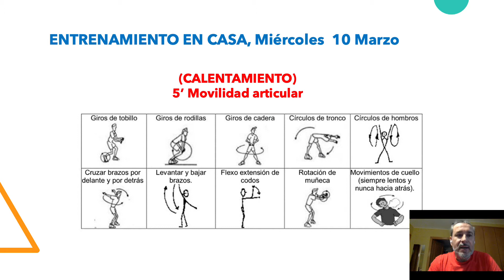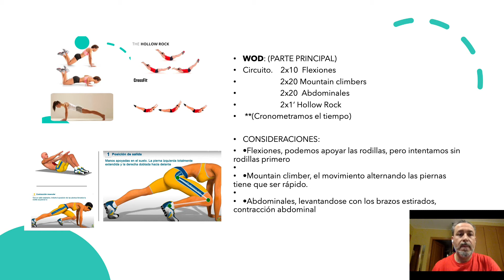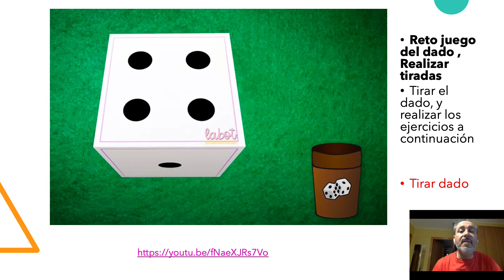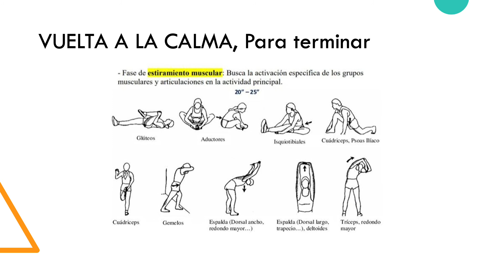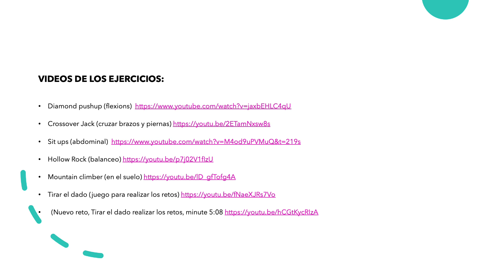Sesión 15 retos y habilidades Marzo 2021Locutado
DEE on line